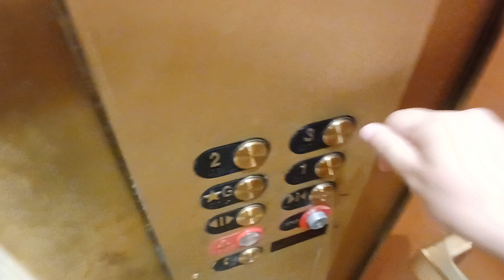Excel hydraulic elevator at Neiman Marcus at The Westchester mall (White Plains, NY)